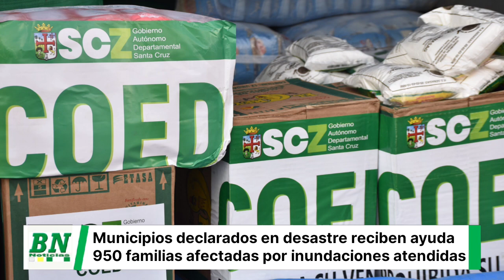Más de 13.1 toneladas de ayuda humanitaria a municipios de Yapacaní, Urubichá y Ascención Guarayos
*Gobernación envía más de 13.1 toneladas de ayuda humanitaria a los municipios de Yapacaní, Urubichá y Ascención de Guarayos*

_Gestión. Ante la declaratoria de desastre por las ntensas lluvias, el ente departamental envío cuatro camiones de alimentos para atender a 950 familias afectadas._

*Santa Cruz 27 de junio de 2023.-* La Gobernación de Santa Cruz a través del Comité de Operaciones de Emergencia Departamental (COED), envió 13.1 toneladas de alimentos (harina, aceite, frejol, arroz y sal), medicamentos y brigadas médicas, para beneficiar a 950 familias de 17 comunidades y 9 barrios de los municipios de Yapacaní, Urubichá y Ascensión de Guarayos.

Paola Weber, directora del COED, señaló que en el marco del decreto 410 de “Emergencia Departamental”, se está atendiendo a estos municipios afectados, ante la solicitud y requerimiento de ayuda humanitaria de las autoridades municipales.
“Las aguas han ido bajando, todavía tenemos zona anegadas, pero más que todo en sus cultivos, hay caminos anegados; entonces en relación a ese tipo de situación vamos ir viendo qué otro tipo de ayuda vamos a dar a estos municipios, continuamos con el trabajo que se viene realizando de manera coordinada. Esperemos que las lluvias que se prevén que van a continuar por el fenómeno del niño, no tengan el impacto que se ha tenido", ndicó Weber.

Asimismo, aseveró que hay 17 municipios declarados en desastre, de las cuales 11 son por inundaciones entre ellos (Quirusillas, Urubichá, Ascensión de Guarayos, El Puente, Okinawa Uno, Cabeza, Yapacaní, Saavedra, Fernández Alonso, Cuatro Cañadas y San Julián), además de 3 por déficit de precipitación (San Rafael , Cuevo y Lagunillas).

Por otra parte, acotó que la comisión de infraestructura del COED, está realizando el levantamiento de datos y la evaluación de daño de los puntos críticos en los municipios afectados por las lluvias.
Continúan con las horas, las maquinarias en diferentes municipios como:  San Julián, Cuatro Cañadas, Yapacaní y Cabezas, haciendo trabajos de habilitación de caminos, limpieza y canalización de ríos.